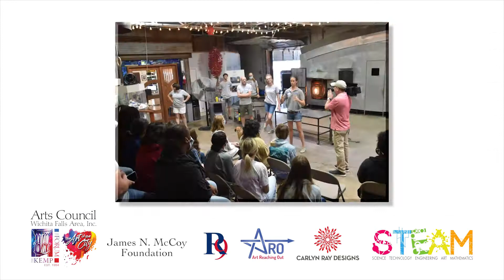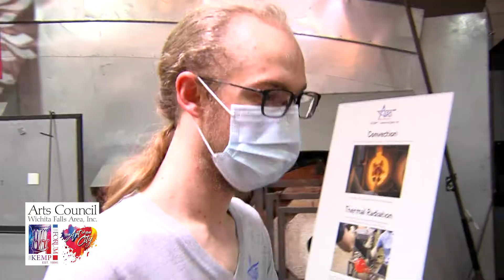Arts Council Hot Shop Teen Glass - Fall 2021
On September 21st and September 23rd, the Arts Council WF provided a trip to Dallas for 40 different regional students to experience and participate in a 3-hour workshop in the studio with artists and glass experts, learning about the science and the art of glass blowing and fusing.

While there, the students created fused glass birds and additional glass sheets that were later cut into shapes and used in the permanent larger art installation at the WF Regional Airport.

The installation of the hanging fused glass birds was completed Wednesday, October 20th. This installation will be on permanent display in the main area of the airport. All visitors can enter the airport and view the work free of charge and during the airport open hours.

Art Reaching Out (ARO) is a Dallas-based multi-disciplinary program that seeks to involve students in the creation of art pieces for public display using a STEAM (STEM + Art = STEAM) based approach.

This program was made possible through funding by the James N. McCoy Foundation.  Video made possible through KFDX Newschannel 3.